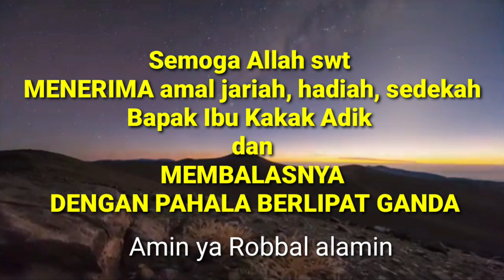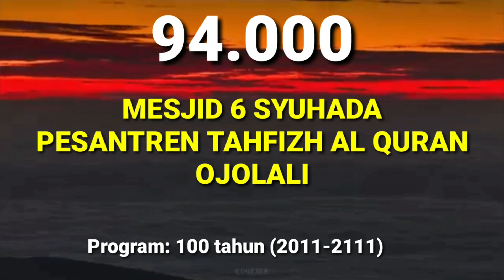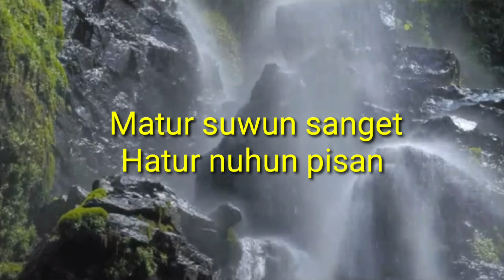HALO ERICK THOHIR? HALO ADIAN NAPITUPULU? PAMEGARSARI DESA YOUTUBER ....